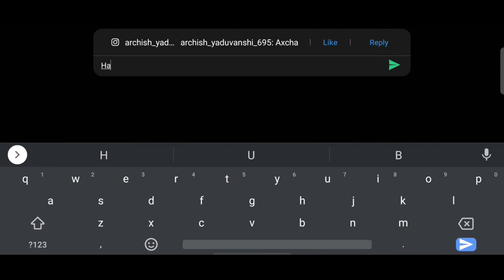Granny:- escape from granny😭😭😭//sansakri//